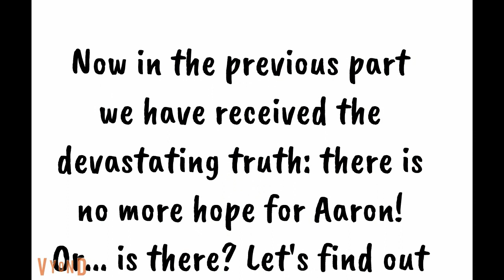48 Deadly Hours Part 4 how does it end (NON CANON)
Sadly the only part i could save